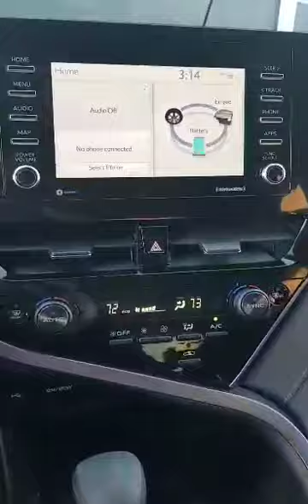Toyota Camry 2023